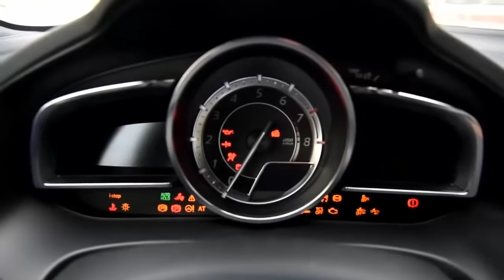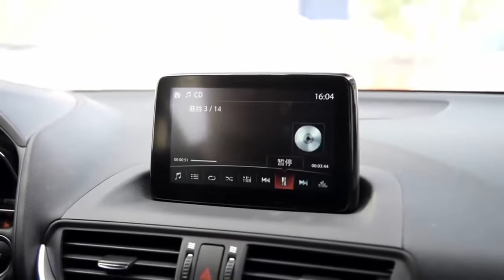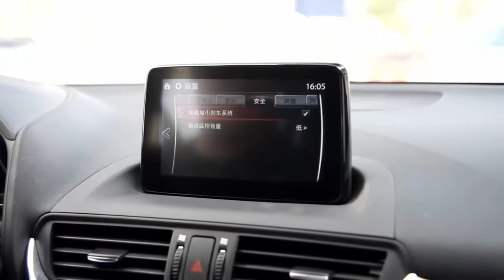2017 Mazda CX 4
This is not my video, i am just try to re-publish it,
i am sorry for this act